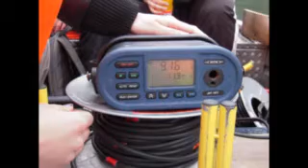segko-tv: Bettenfeld Bio-Exkursion 2010 (Teil 1)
Leistungskurs Bio des Eifel-Gymnasiums Neuerburg bei der Biologie-Gewässerexkursion am Meerfelder Maar mit Unterstützung durch die BÖS (Biologisch-Ökologische Station) der Universität Koblenz-Landau in Bettenfeld